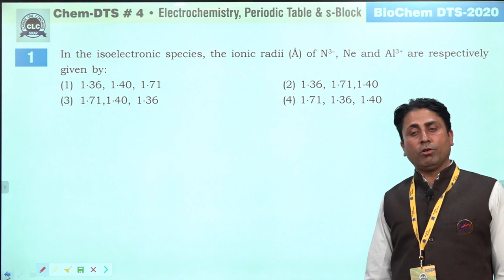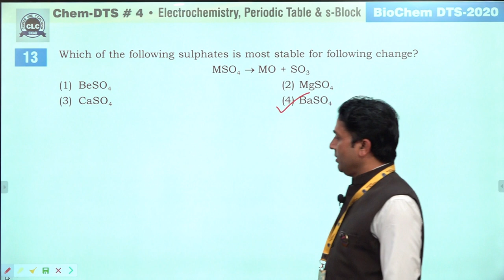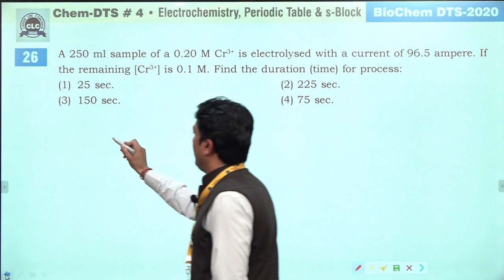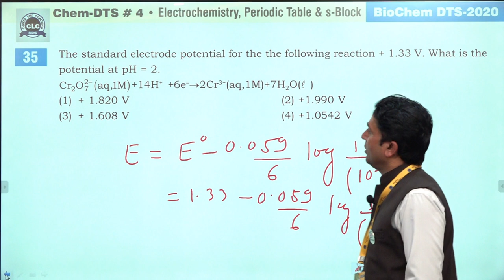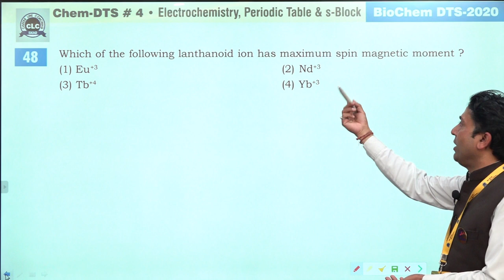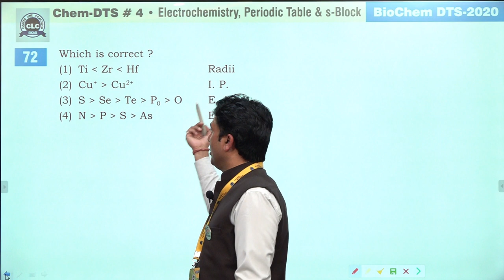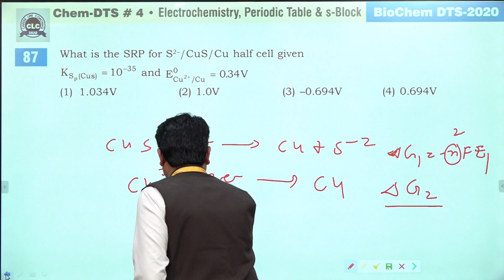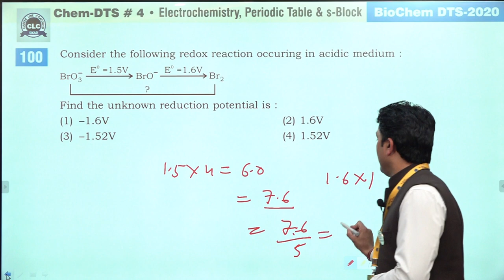Chem DTS #4. Electrochemistry, Periodic Table & S-Block